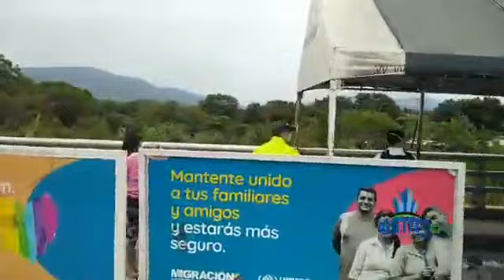Abren paso a personas que quedaron en Colombia tras el cierre de frontera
COPYRIGHT: METROPOLITANAPRODUCCIONES ©

•TELEVISIÓN METROPOLITANA.